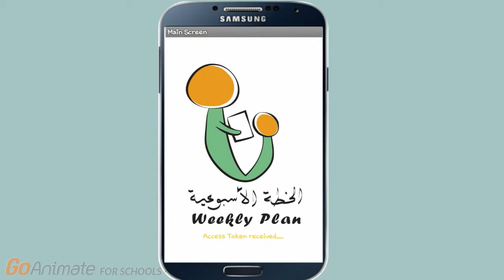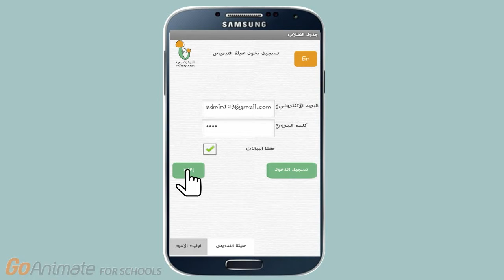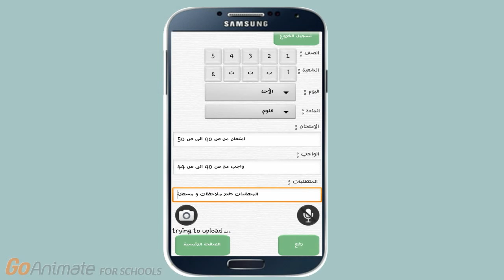My Edited Video